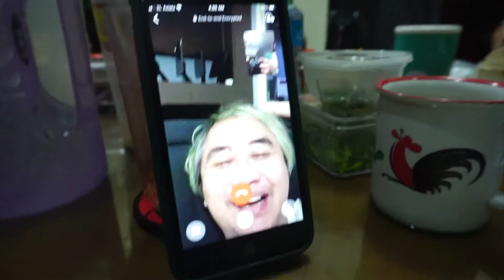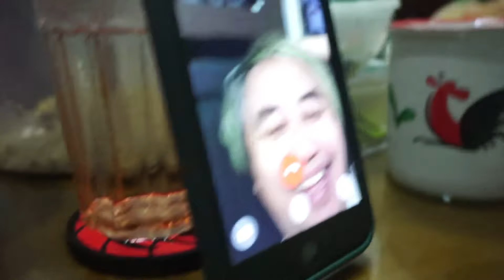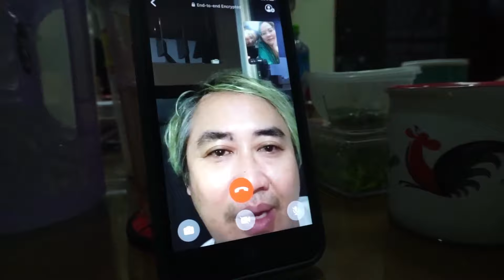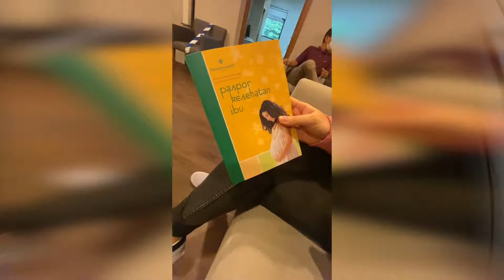WE'RE EXPECTING A BABY! 👶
Bounty Ramdhan Youtube is under management of:
dr.m, Indonesia's 1st Certified & Official Youtube MCN